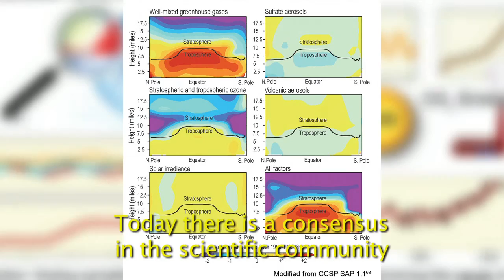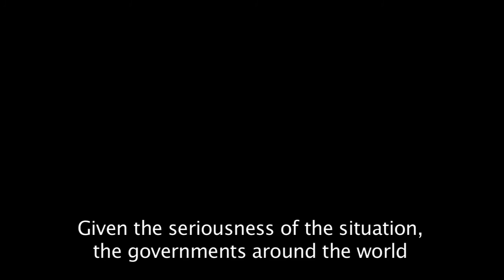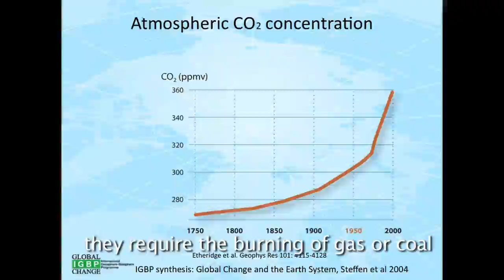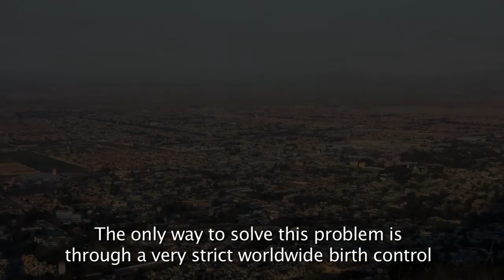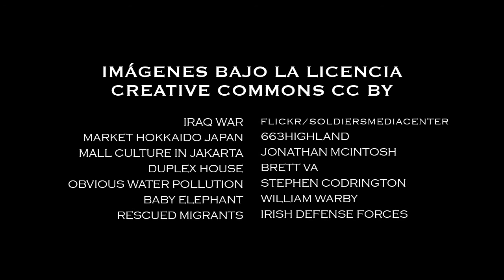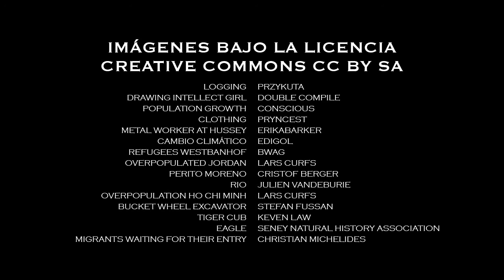Is Climate Change Real ? Global Warming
Script, voice and montage: Guillermo López Barrera